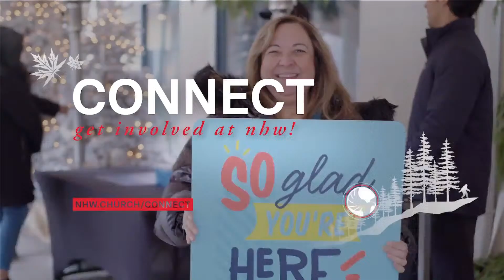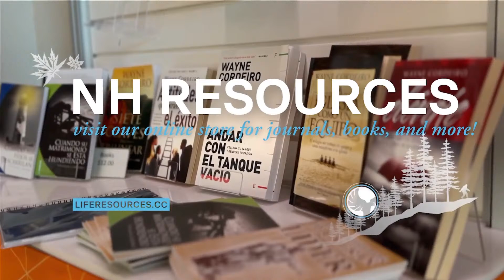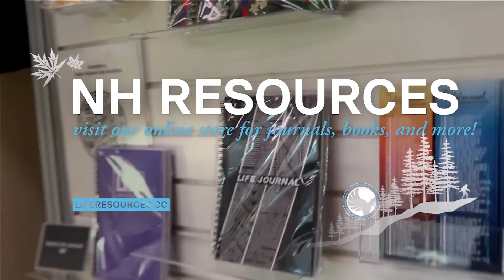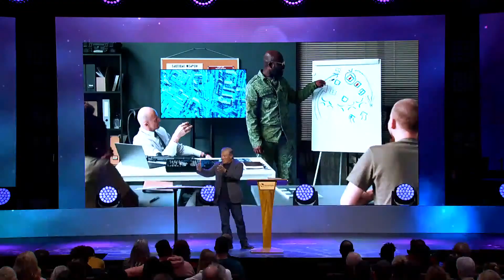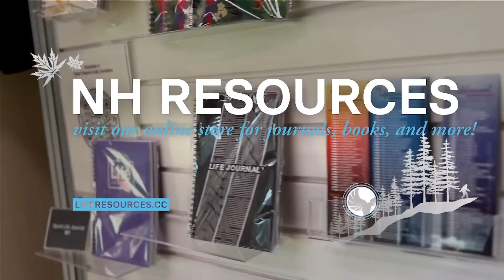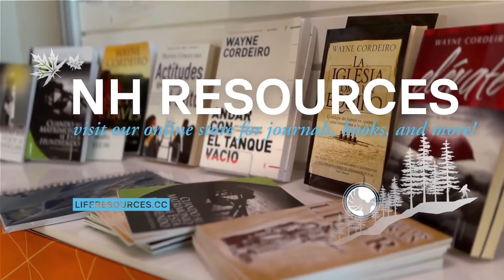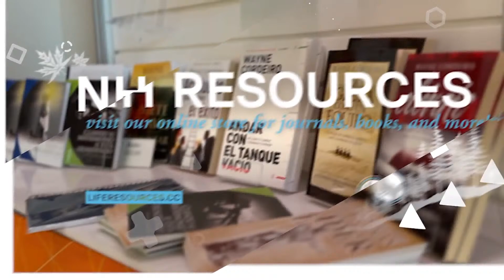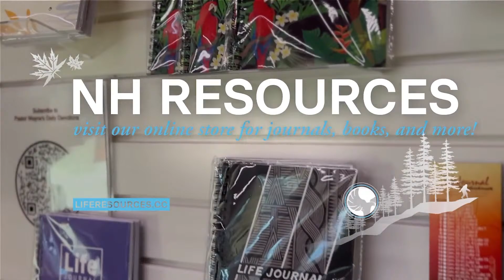New Hope West - 9:30am